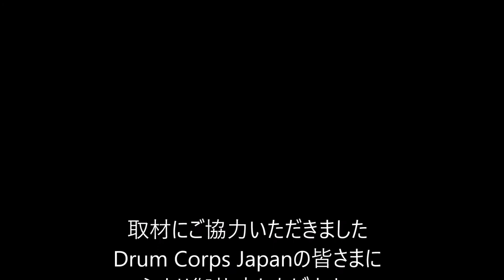2018 DCJ I&E Mini Corps 2位 Yokohama INSPIRES Drum & Bugle Corps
2018年2月12日（月） 横浜文化体育館で行われましたDCJ I&E Contestです。
■Mini Corps

2位　90.25　Yokohama INSPIRES Drum & Bugle Corps